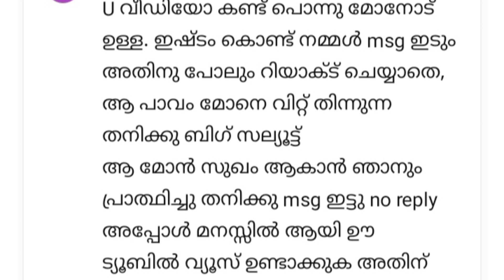അതോ ചാനൽ നിർത്തി പോവണോ എന്താണ് എല്ലാവരുടെയും അഭിപ്രായം???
special kid caring tips malayalam
kunjunnis mom